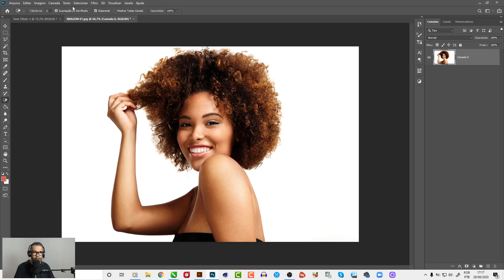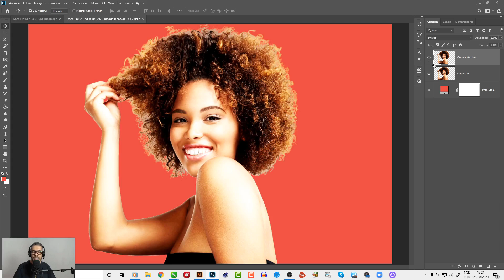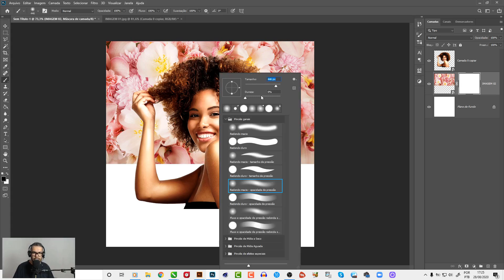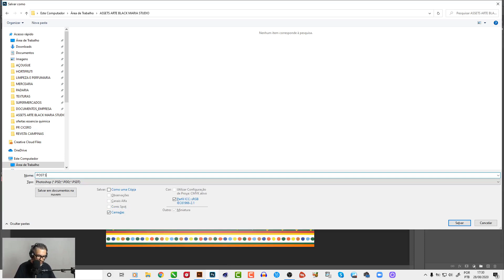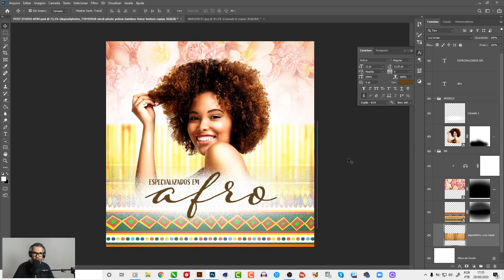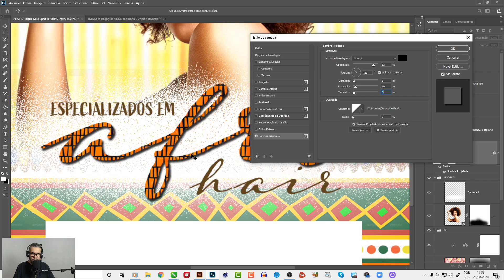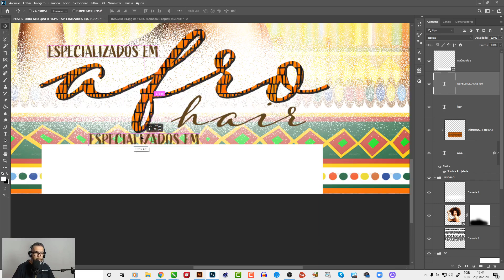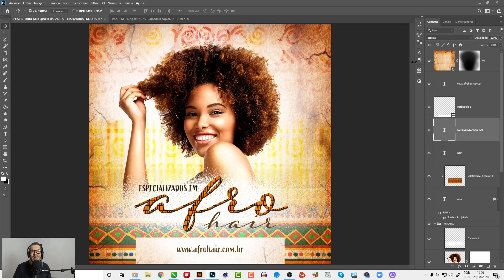SOCIAL MEDIA ESTUDIO AFRO FEITO COM PHOTOSHOP I TUTORIAL